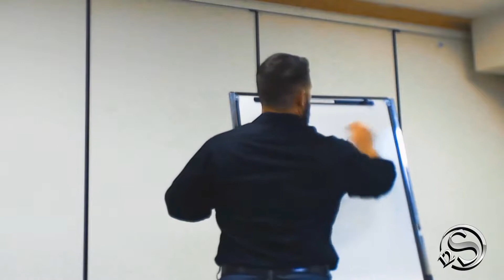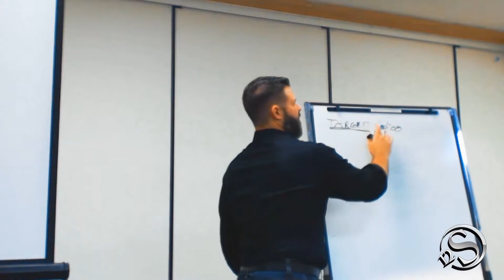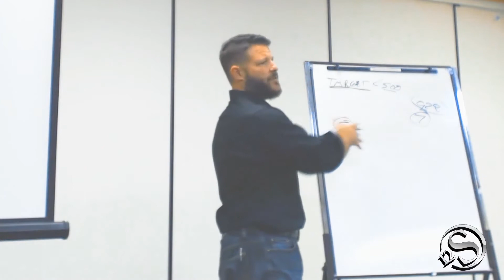Real Estate Investors Club in Action | Matt Skinner | How to Find Off-Market Deals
The Real Estate Club in Action is a forum to perfect strategies and mastermind your deals. In this video, Matt Skinner discusses the most proven method to finding off-market deals. It all just comes down to numbers.

Real Estate Investment Club, Burbank CA. With other locations in Pasadena and Calabasas. More locations to come!

mattskinnerdealmaker
rekamlaedrenniksttam